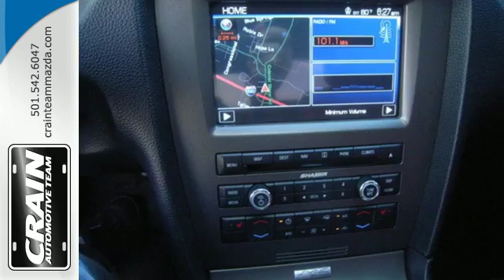Used 2014 Ford Mustang Little Rock AR Bryant, AR 6MZ7709A - SOLD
Year: 2014
Make: Ford
Model: Mustang
Trim: GT
Engine: 5.0L 8-Cyl Engine
Transmission: Automatic
Color: Black
Mileage: 33704
Stock #: 6MZ7709A
VIN: 1ZVBP8CF5E5271047
Thank you for visiting another one of Crain Mazda's online listings! Please continue for more information on this 2014 Ford Mustang GT Premium with 33,704 miles.

At Crain Mazda, we work hard to get you into the vehicle you have always wanted. That new Mazda is waiting for you, and we work with a vast array of lending sources to make sure you will get the most complete and comprehensive financial package available.

Crain Mazda Service Department strives for 100% customer satisfaction. From general maintenance such as oil changes to major repairs, let Crain Mazda service your vehicle. Our dealership is one of the premier dealerships in the country. Our commitment to customer service is second to none. We offer one of the most comprehensive Parts and Service Departments in the automotive industry.

At Crain Mazda, we strive to make buying or leasing a new vehicle a pleasant and rewarding experience. Our primary concern is the satisfaction of our customers. Our You Tube Channel was created to enhance the buying experience for each and every one of our internet customers.
Address:
11715 Colonel Glenn Rd